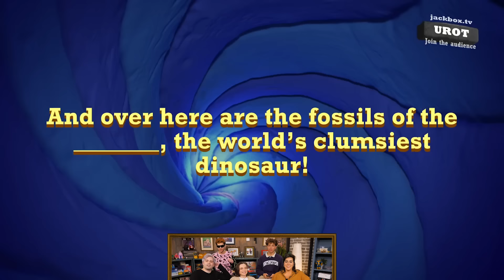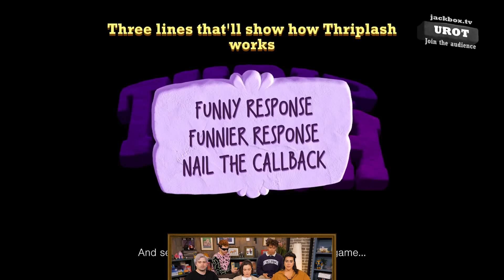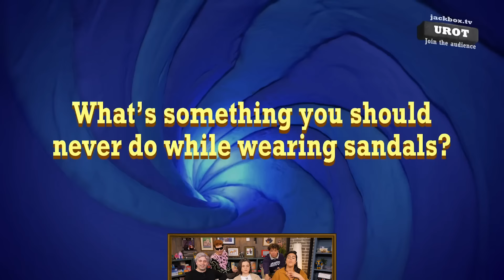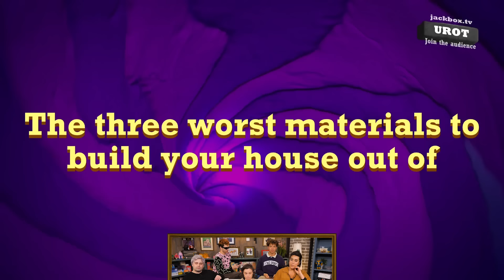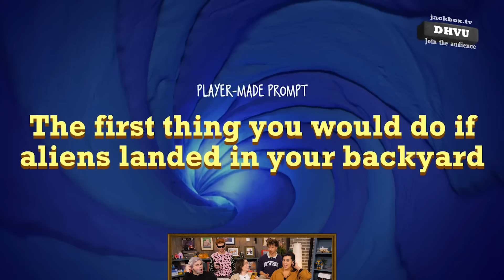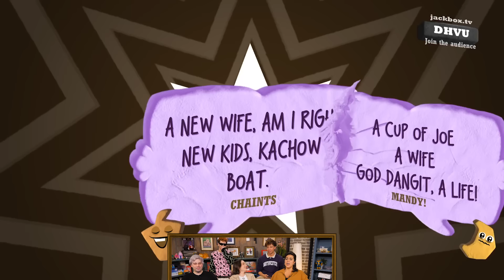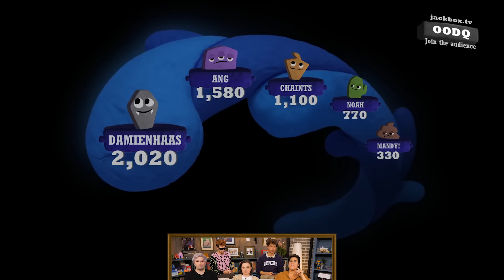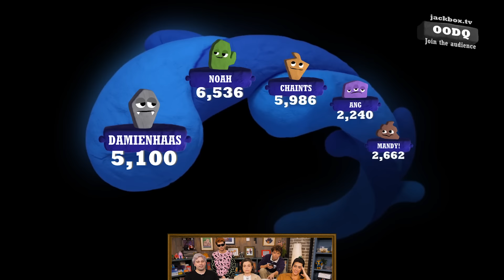Quiplash Returns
Quiplash is so back

Editor: Alyssa Salter
Producer, Smosh Games: Alex Tran
Assistant Director: Amanda Barnes
Art Director: Cassie Vance
Assistant Art Director: Erin Kuschner
Art Coordinator: Alex Aguilar, Josie Bellerby
Prop Assistant: Adam Mustafa
Audio Mixer: Scott Neff
Audio Utility: Dina Ramli
Camera Operator: Eric Wann, Jon Wong
Director of Photography: Brennan Iketani
Director of Design: Brittany Hobbs
DIT/Lead AE: Matt Duran
CEO: Alessandra Catanese
EVP of Production: Zoe Moacanin
EVP of Programming: Kiana Parker
Executive Coordinator: Rachel Collis
IT: Tim Baker
Operations PA: Katie Fink
Post Production Manager: Luke Baker
Production Manager: Amanda Barnes
Production Coordinator: Marcus Munguia
Operations & Production Coordinator: Oliver Wehlander
Production Assistant: Ovsana Tsaturian
Social Creative Producer: Peter Ditzler, Tommy Bowe
Social Strategist: Erica Noboa, Mallory Myers
Editorial Coordinator: Kim Wilborn
Talent Coordinator: Selina Garcia